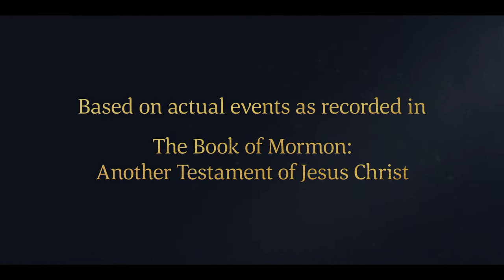Laman and Lemuel Bind Nephi | 1 Nephi 18:9–12 | Faith To Act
1 Nephi 18:9–12 | Nephi voices concern over the behavior of his brethren and their wives. Laman and Lemuel become angry and bind him with cords.

(5:38)

Nephi speaks to his brothers, Ishmael's sons, and their wives and asks them to stop inappropriate behavior for fear they will offend God. Laman and Lemuel become angry with Nephi and bind him with cords.

1 Nephi 18:9–12:
9 And after we had been driven forth before the wind for the space of many days, behold, my brethren and the sons of Ishmael and also their wives began to make themselves merry, insomuch that they began to dance, and to sing, and to speak with much rudeness, yea, even that they did forget by what power they had been brought thither; yea, they were lifted up unto exceeding rudeness.
10 And I, Nephi, began to fear exceedingly lest the Lord should be angry with us, and smite us because of our iniquity, that we should be swallowed up in the depths of the sea; wherefore, I, Nephi, began to speak to them with much soberness; but behold they were angry with me, saying: We will not that our younger brother shall be a ruler over us.
11 And it came to pass that Laman and Lemuel did take me and bind me with cords, and they did treat me with much harshness; nevertheless, the Lord did suffer it that he might show forth his power, unto the fulfilling of his word which he had spoken concerning the wicked.
12 And it came to pass that after they had bound me insomuch that I could not move, the compass, which had been prepared of the Lord, did cease to work.